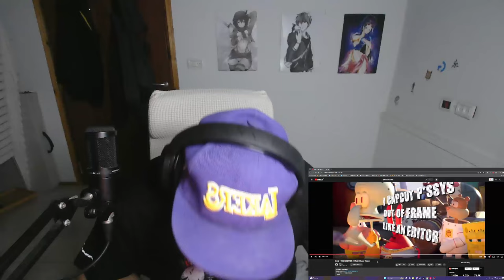Squidward is a GANGSTER !!! | Glorb - TRENDSETTER | Reaction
Thanks For the 14k Lets Make it 20K Together  !

This reaction was recorded during streaming on twitch , Daily streams daily reactions make sure to click the twitch link below to follow.

I stream daily on twitch